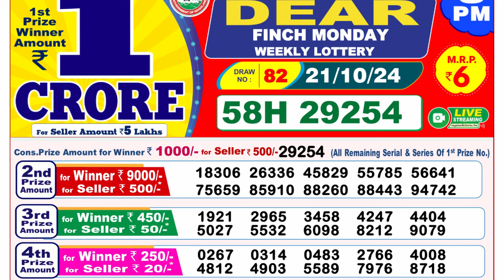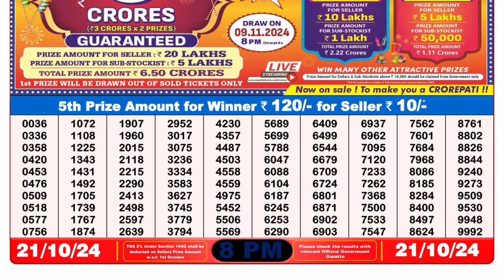LOTTERY SAMBAD 8PM RESULT 21.10.2024 | DEAR LOTTERY